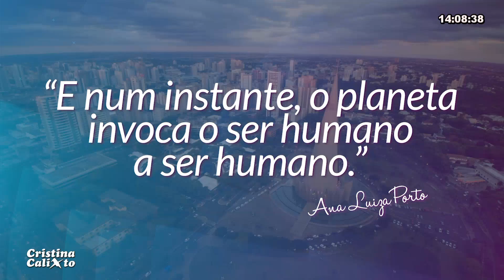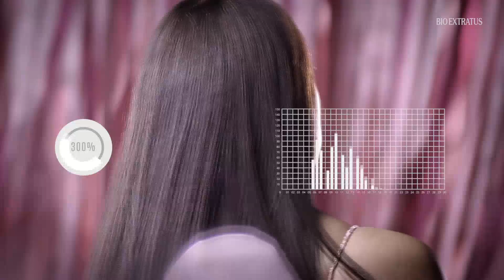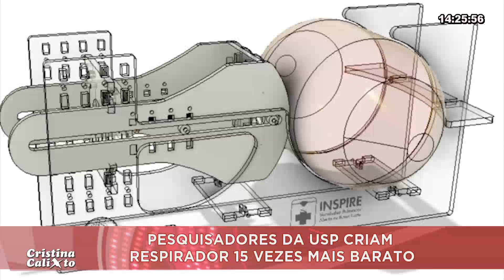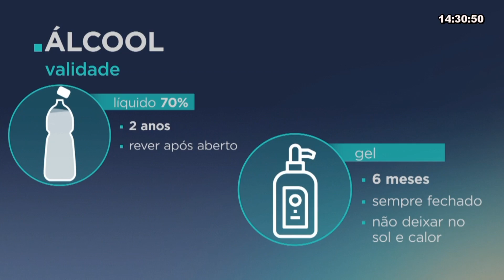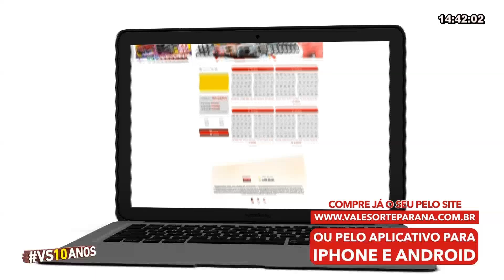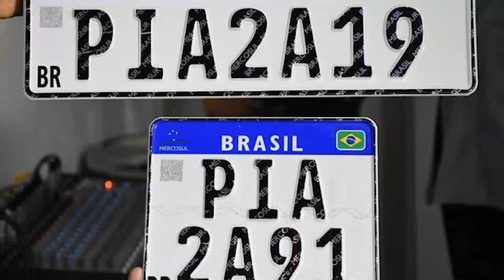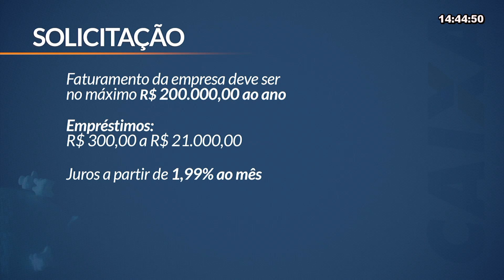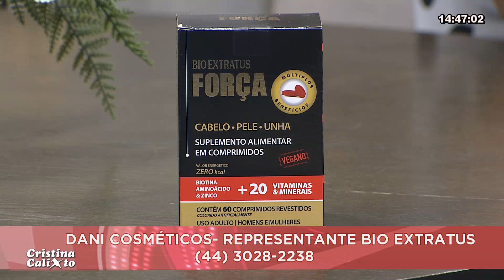Programa Cristina Calixto - 03/04/2020